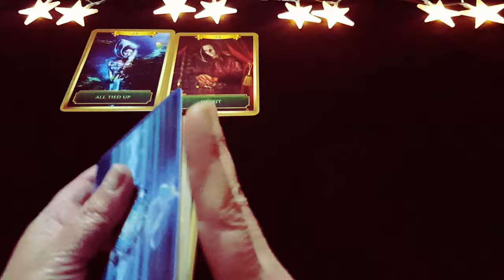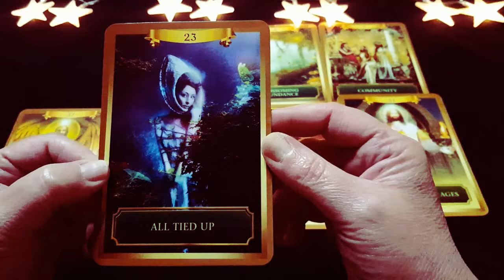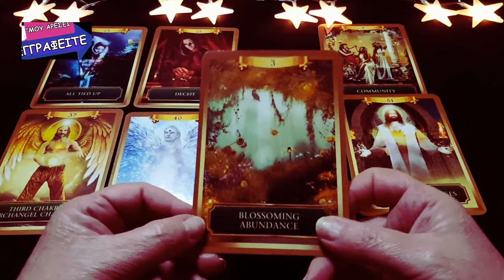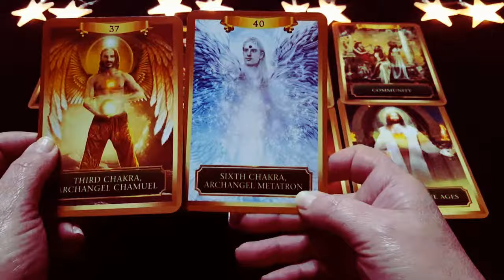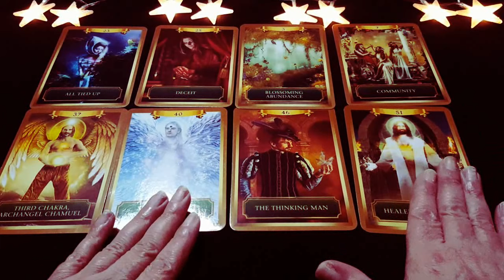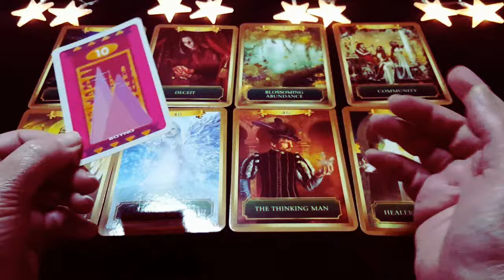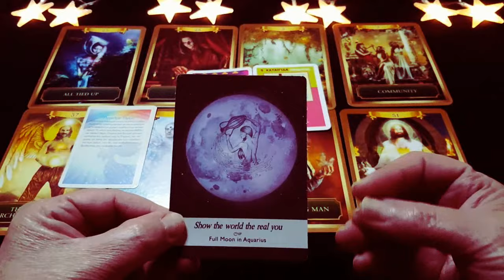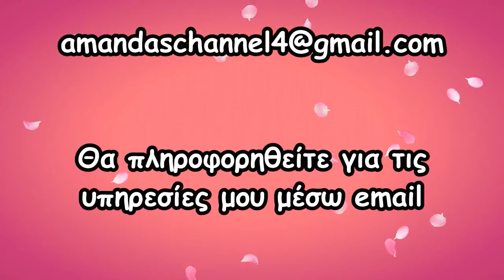🙏🏻"ΕΙΜΑΙ ΕΓΩ ΕΔΩ! ΣΟΥ ΣΤΕΛΝΩ & ΔΥΟ ΣΩΜΑΤΟΦΥΛΑΚΕΣ!"🙏🏻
* Ένας μοναδικός οδηγός για να φτάσετε τη ζωή σας στα επίπεδα που θέλετε
* Η προσευχή αυτή είναι θαυμαστά μοναδική, δεν υπάρχει κάτι παρόμοιο. Βοηθά και επιδιορθώνει όλα τα ζητήματα της ζωής, αισθηματικά, οικονομικά, θέματα υγείας, οικογενειακά θέματα, θέματα φιλίας, θέματα συναδελφικότητας, κλπ.

ΥΠΗΡΕΣΙΕΣ:
*ΒΕΛΤΙΩΣΗ ΣΧΕΣΗΣ/ΓΑΜΟΥ
*Ο ΙΔΑΝΙΚΟΣ ΣΑΣ ΣΥΝΤΡΟΦΟΣ ΜΕΣΩ ΤΕΧΝΗΤΗΣ ΝΟΗΜΟΣΥΝΗΣ (A.I)
*ΕΝΕΡΓΕΙΑΚΟΣ ΚΑΘΑΡΙΣΜΟΣ